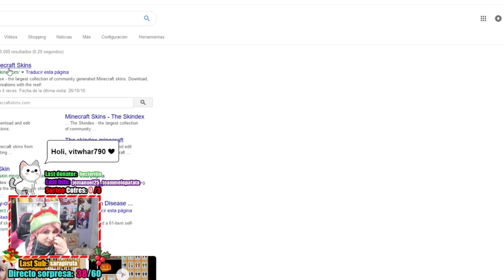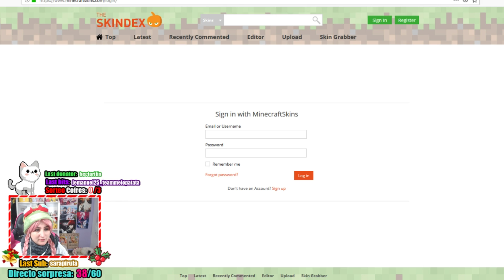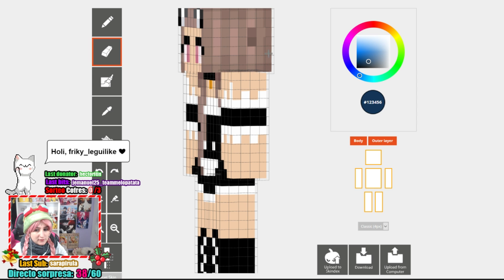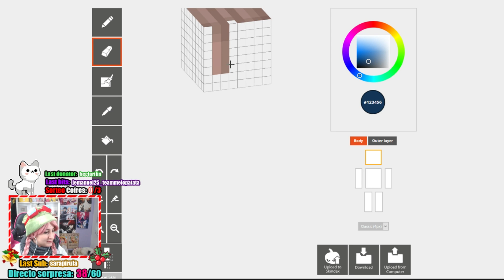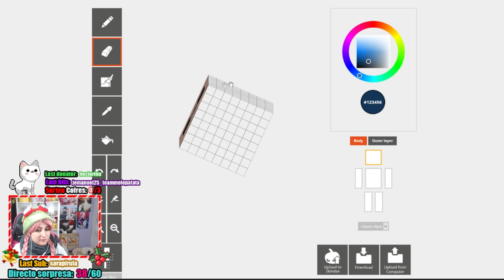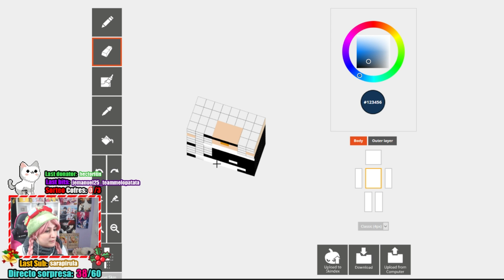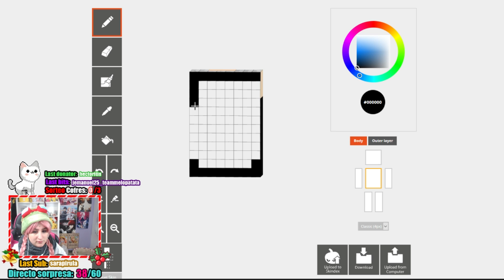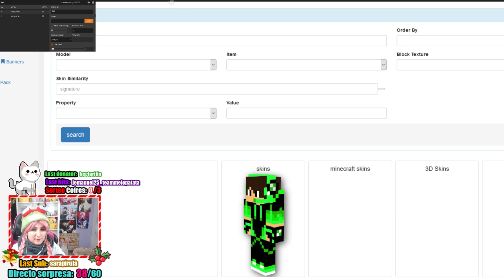¡¡Transformando a Meiko en MAID!!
¿Quieres enviarme una carta o un dibujo? Puedes enviarmelo desde cualquier parte del mundo a mi esta dirección:
María
C/Riu Glorieta, 1
Apartado de correos 19
43006 Tarragona (España)

❤ ♥ ღ ♥ ­ღ ♥ ❤

¡¡¡Si queréis ver más vídeos aquí os dejo unas cuantas listas de reproducción super chachis!!

❤ ♥ ღ ♥ ­ღ ♥ ❤

❤ ♥ ღ ♥ ­ღ ♥ ❤

❤ ♥ ღ ♥ ­ღ ♥ ❤

♥ ღFAQღ♥

❤ ♥ ღ ♥ ­ღ ♥ ❤